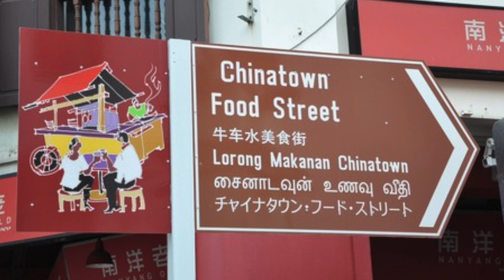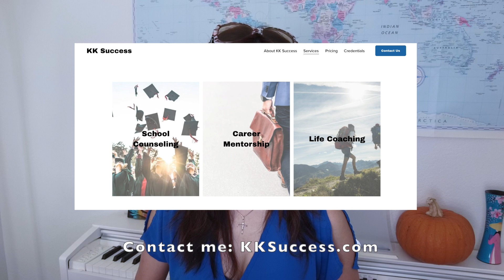7 Things I Don’t Know About Singapore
Singapore 新加坡 is the best place to live to me after I visited 140 countries.Singapore provides a living environment like nowhere, amazing tropical climate, lots of activities to do, healthy living, convenient, great transportation, low cost living, full of culture, and safe.

But after living in Singapore for a few years, there are still quite a few things that I don't know about Singapore.

📈 Get your 2 FREE stocks on WeBull (valued up to $1,400)